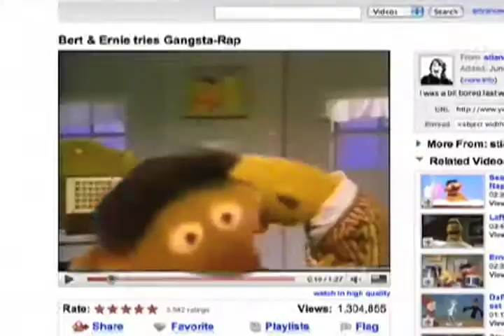Xnet presenta: HACKTA vs. ACTA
ACTA se presentó como un tratado amplio sobre falsificación de marcas y bienes físicos, pero el secretismo de las negociaciones y las últimas filtraciones confirman el siniestro objetivo del acuerdo: instaurar un estado policial en internet, criminalizando y restringiendo la libre circulación de la información.